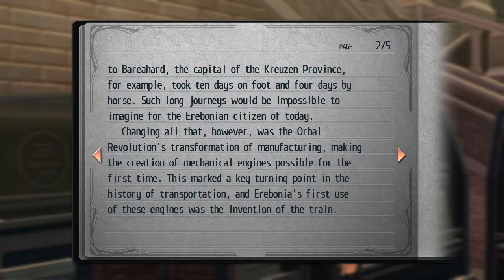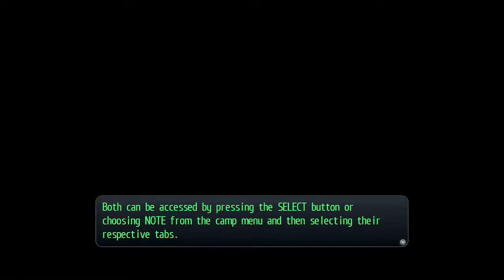Trails of Cold Steel / Part 3 (Ch.1 | 04.17)